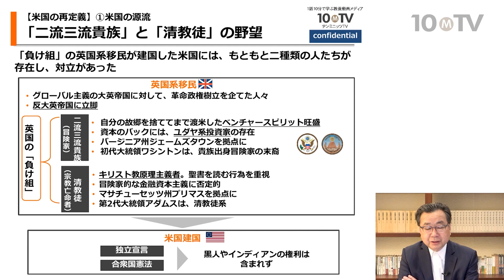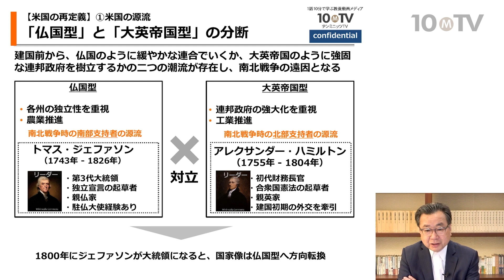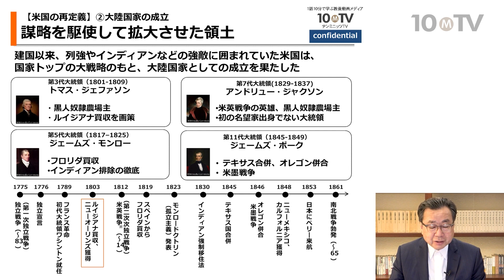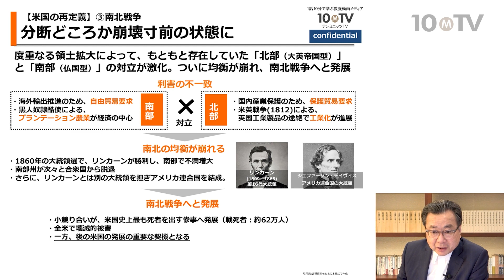南北戦争は奴隷解放のためではなく利害の対立｜神藏孝之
イギリスの北米植民地であったプリマスとジェームズタウン。その後、一気に13州にまで領地を拡大し、アメリカ独立運動へと発展する。しかし、領土拡大につれて、基幹産業や連邦制のあり方の違いから南北の対立が激化し、ついに南北戦争が勃発する。これを機にアメリカは次の時代に入っていくことになる。（全5話中第2話）

出演者：神藏孝之（松下幸之助記念志財団専務理事／松下政経塾副塾長／テンミニッツTV論説主幹）

テンミニッツTV『米国史から日本が学ぶべきもの（2）アメリカの起源と南北戦争』より